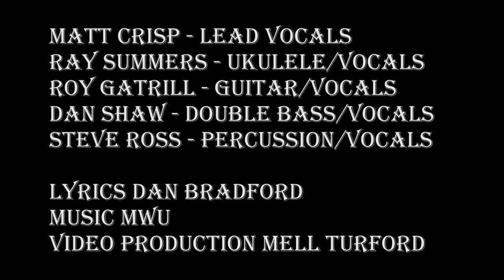The World Spins Around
Minor Works Unit with the world spins around.." A shot rings out in the velvet sky...'